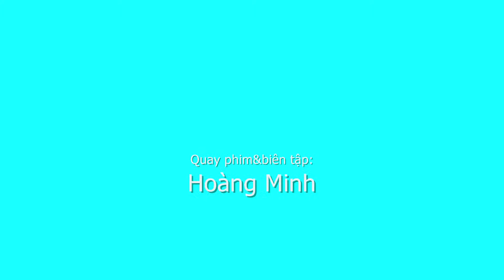Tường Vy tháng thứ 4